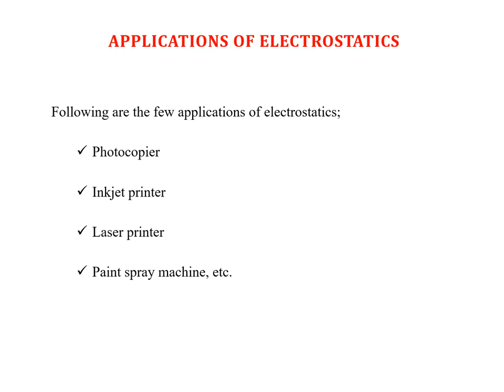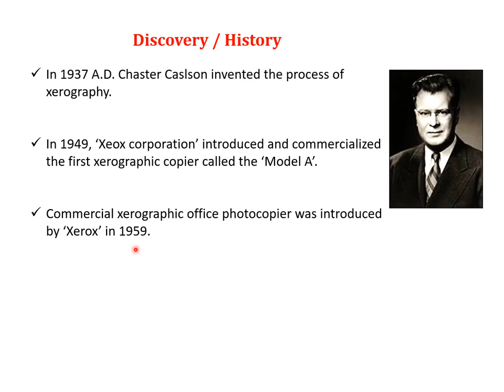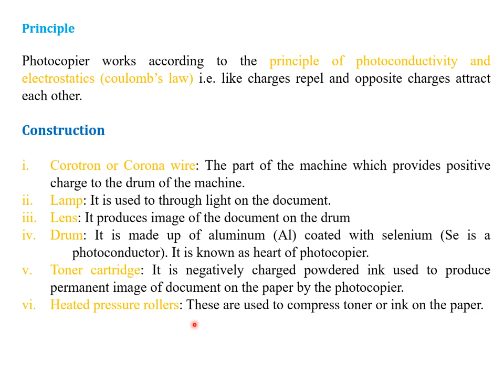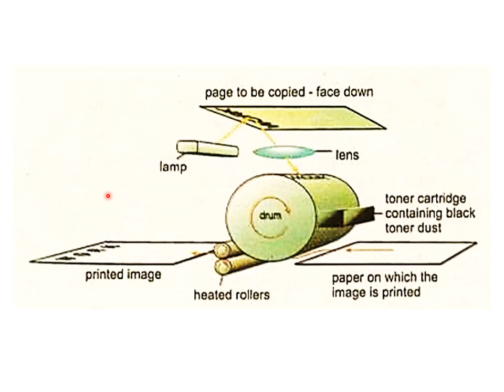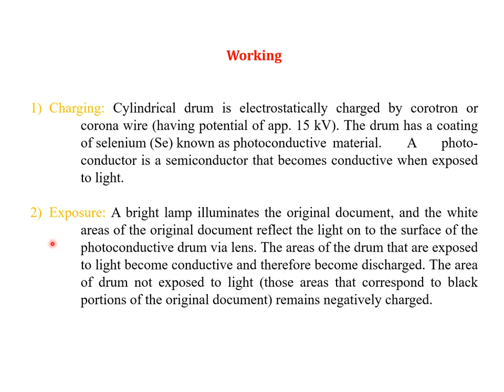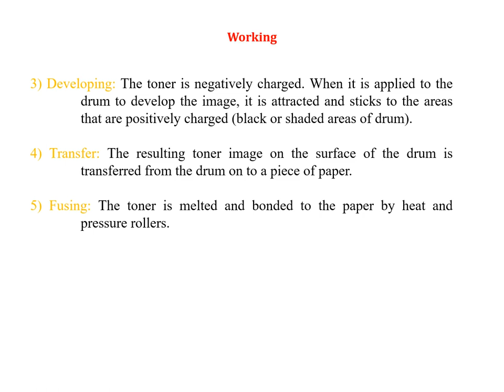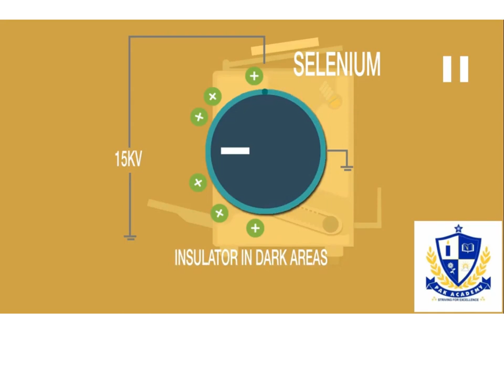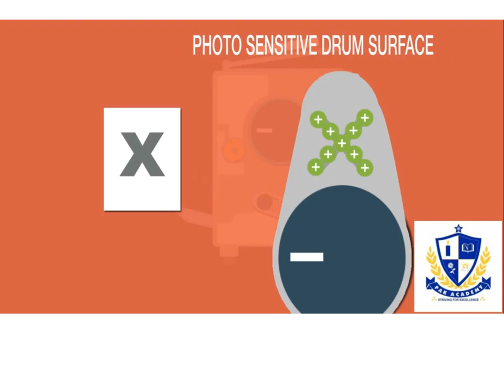Photocopier or Xerography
In this video, students will learn that, what is the basic idea behind photocopy process & how a photocopier works.